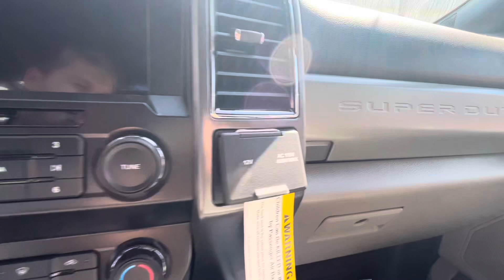2025 Ford F-600 Service Truck Walk Around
New 2025 Ford F-600 with Maintainer 11 foot service body.